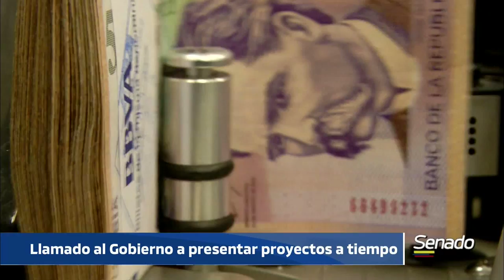NOTICIERO DEL SENADO - Se cayo ley de financiamiento - 17/10/2019